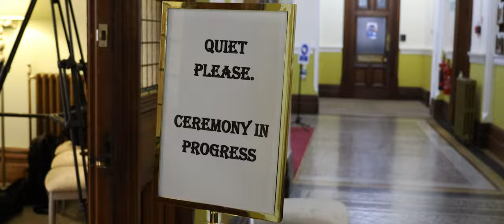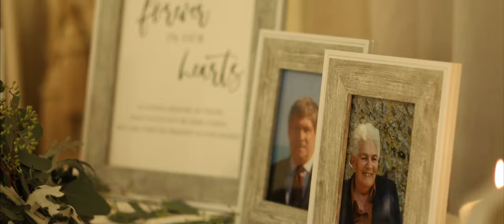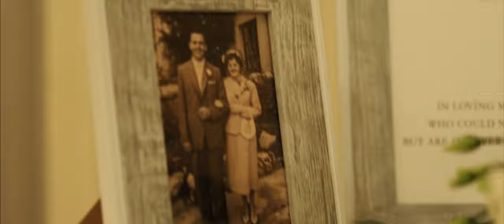The Grand Hotel - Eastbourne. Wedding Film.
We are proud to present to you Mr & Mrs Shelley. They got married at The Town hall in Eastbourne on the 9th December 2021.